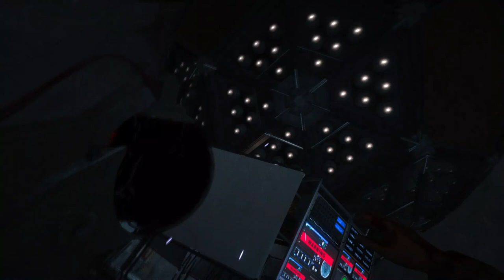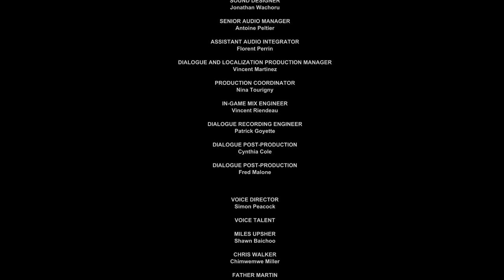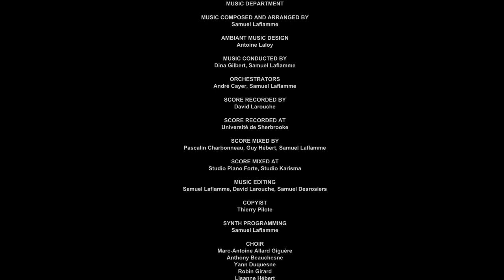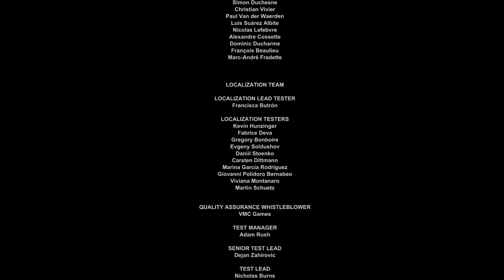Outlast (2/2)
Happy Halloween!